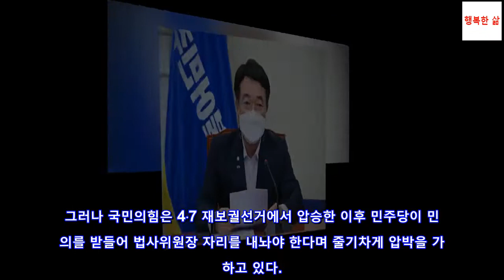윤호중 “법사위 제외 7개 상임위원장직 반환”... 국민의힘 반발